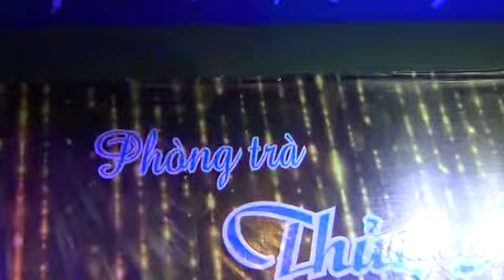VÊT THUONG CUÔI CUNG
Phong Trà " THUY  MÔC " Quân 3, SAÏGON - Week-end 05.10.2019

Cathy  HUÊ  Singer   -     Châu  HIÊU  Keyboard.